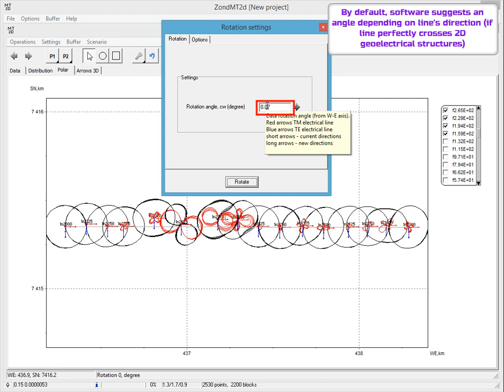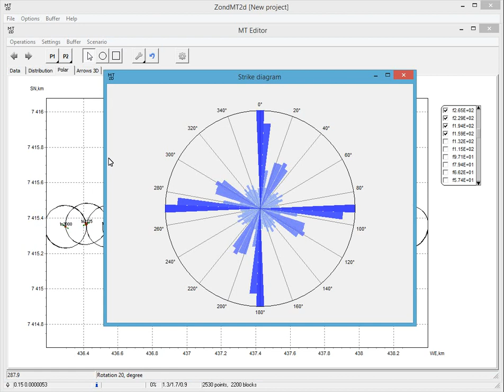Magnetotelluric data rotation in ZondMT2D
Short review on data rotations options.